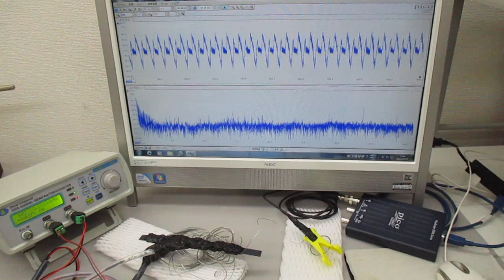非線形振動現象をコントロールする超音波発振制御技術（超音波の相互作用）